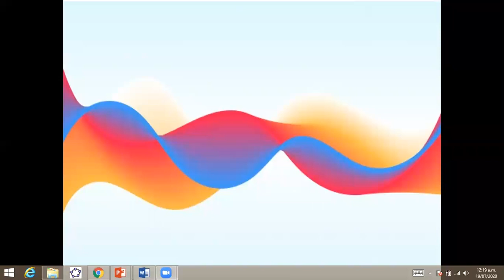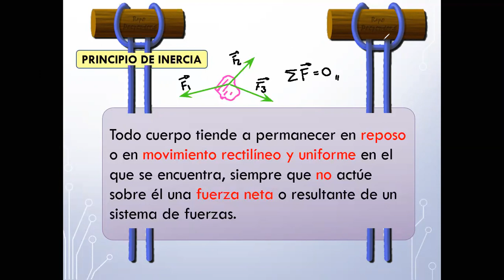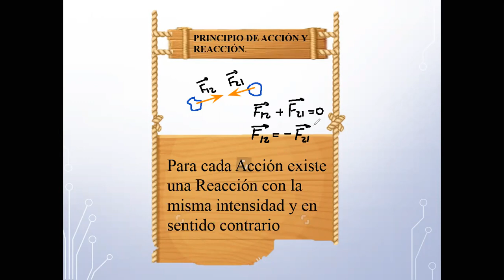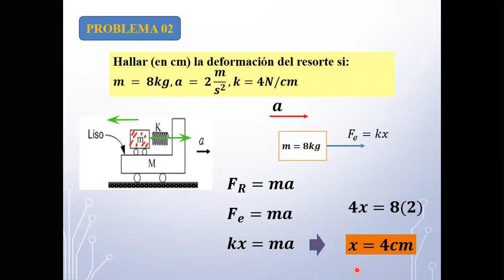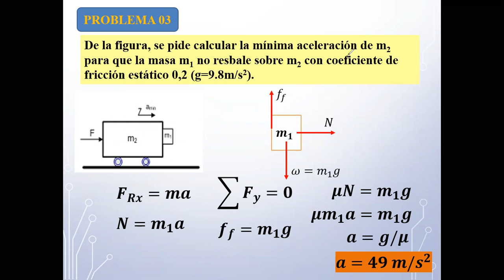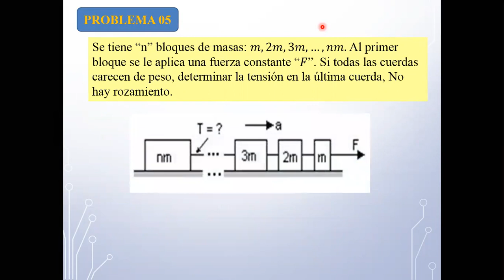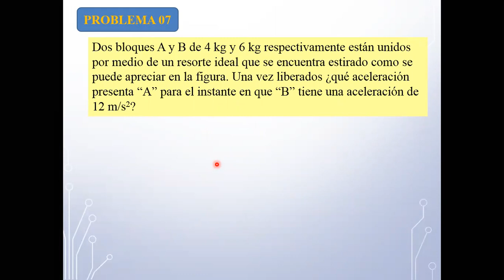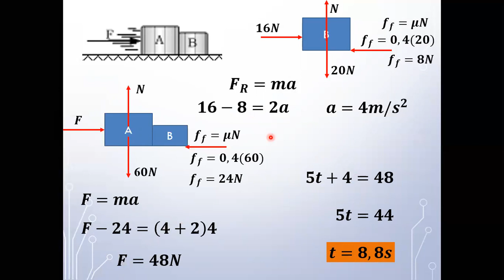FÍSICA_5TO_SEC_S03 - II TRIMESTRE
Tema: Dinámica Lineal